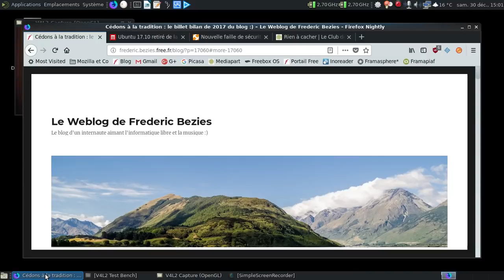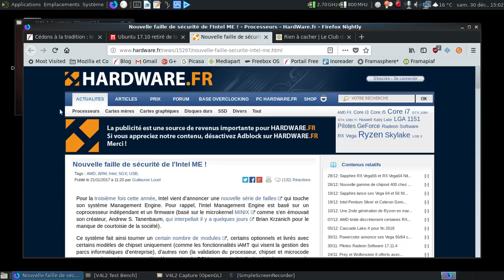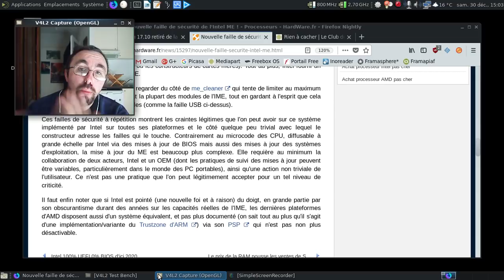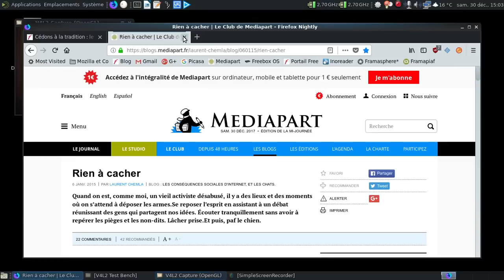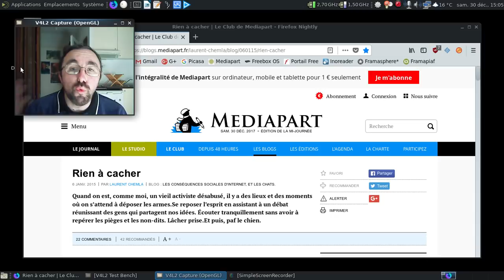Mes voeux pour 2018... Faut bien céder à la tradition, non ? :)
Sans oublier les non-voeux à destination des haters :)

Désolé pour la mauvaise qualité de l'engistrement de la webcam... :(

Liens cités dans la vidéo :

4) Article sur le bug de l'UEFI constaté avec Ubuntu 17.10